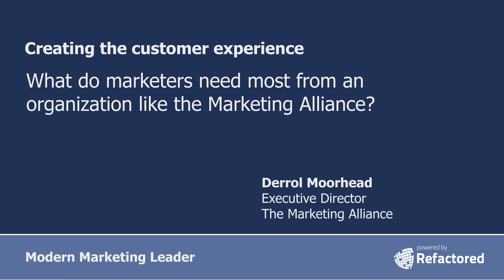Derrol Moorhead - Customer Experience: Impact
Creating a career-development community.
When so much information is available online, we strive to provides value through the in-person connections: networking, professional development, and career opportunity.